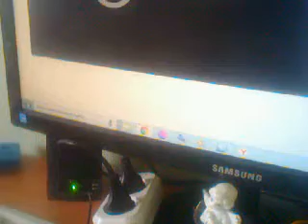УРОВЕНЬ 5600 В ЁЛОЧКЕ 2020 РОМАНТИКА РИМА. БЛОГ 197 Я ОБИДЕЛАСЬ СОВСЕМ 3 ЮБИЛЕЙНЫЙ УРОВЕНЬ. СРЕДА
ВСЕМ ПОКА ПОКА.